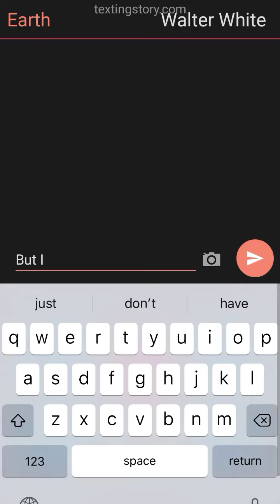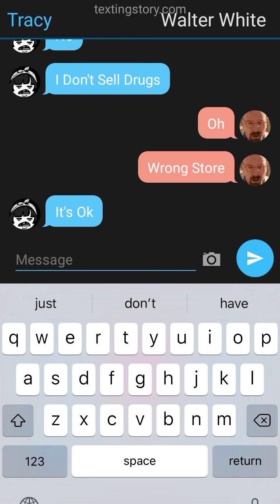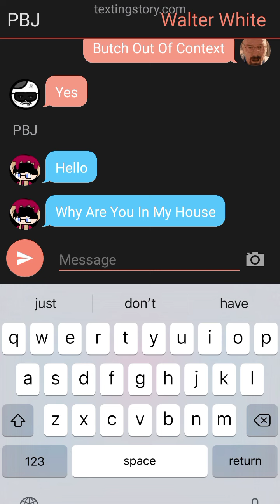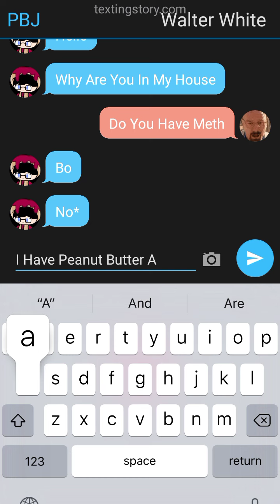farding Good Episode 2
Walter Goes To Monkey's Store for Meth But It's the Wrong Store